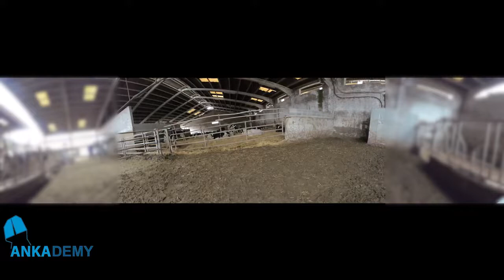How cow see the world? And why cows act like cows?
ANKA gives nice explanation with great video showing how cows see the world!

Video by ANKA Hoof Trimming